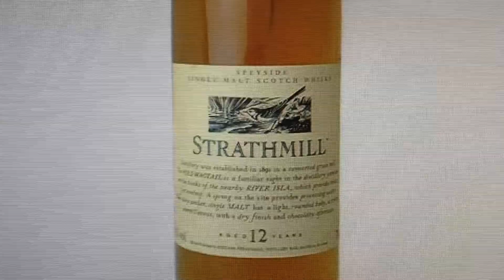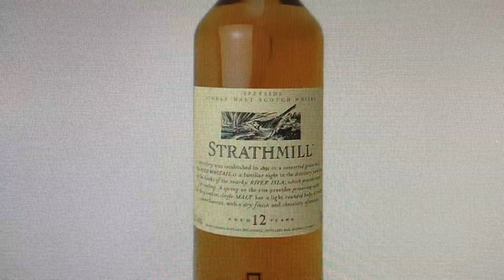ストラスミル 12年 花と動物シリーズの味わいとオススメの飲み方について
ストラスミル 12年 花と動物シリーズ